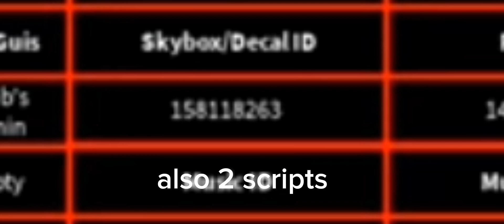tubers 93 hacked life in paradise.